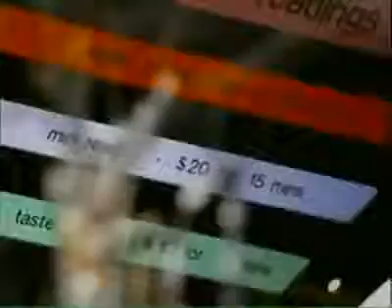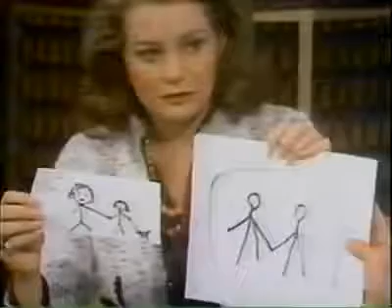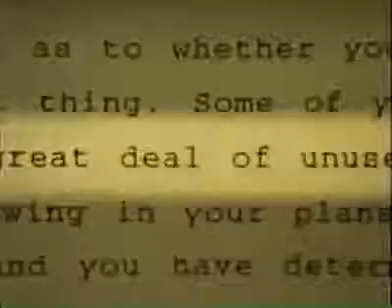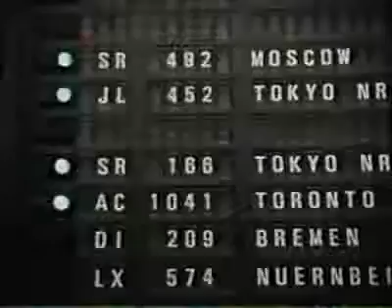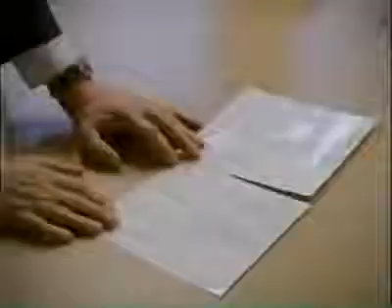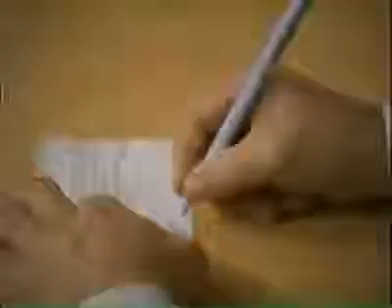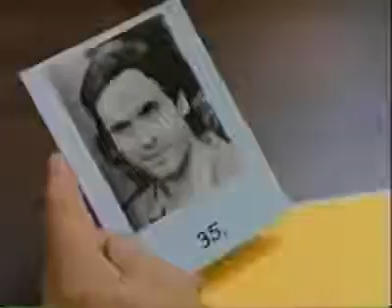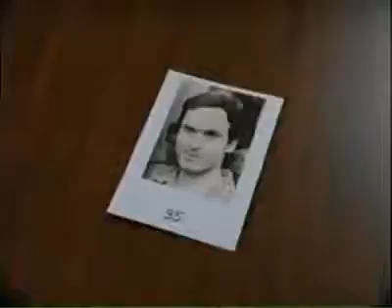Psychics, Magicians, Mediums, Witchcraft, & Tarot Cards Exposed Conspiracy Documentary